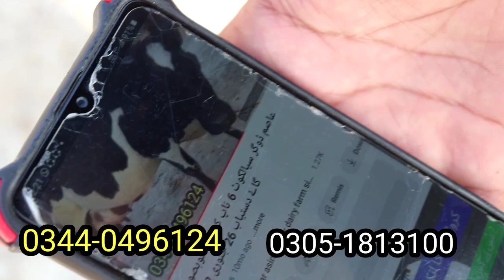عاصم ڈوگر سیالکوٹ 6 ٹاپ کلاس گائے 2 بھینسیں دستیاب 4 دسمبر 2022